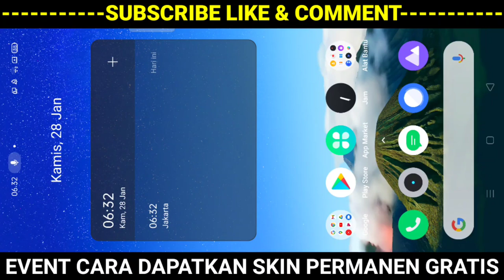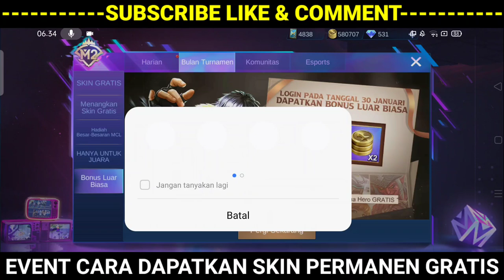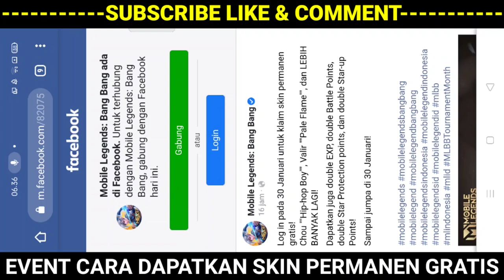CARA DAPATKAN SKIN PERMANEN SECARA GRATIS DARI EVENT BONUS LUAR BIASA MOBILE LEGENDS 2021 - EVENT ML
(Bantu donasi bisa dengan via OVO, Dana, GoPay)

SYARAT MASUK CUSTOM ROOM :
3. Follow Instagram admin CENGCENG GAMING firdaus_a_a
5. Follow akun mobile legends admin firdaus.a.a
6. Setelah follow akun mobile legends nya admin silahkan chat sehabis match selesai
7. Password saat chat akun mobile legends admin "custom room CENGCENG GAMING"
8. Saat chat tidak menggunakan password tidak akan admin tanggapin
9. Setelah terpilih sebagai peserta custom room admin ucapakan selamat karena hasil pertandingan custom room akan admin upload di channel YouTube CENGCENG GAMING dan sobat shuriken bisa melihat akun sobat shuriken masuk di YouTube CENGCENG GAMING
10. Pemenang tantangan dari admin akan berkesempatan mendapatkan hadiah diamond langsung dari admin CENGCENG GAMING
11. Selamat mencoba semoga beruntung sobat shuriken, semangat . . . ! ! !
12. Salam . . . Shuriken . . . ! ! !

Berikan dukungan dengan cara berikut :
1. Like
2. Comment
3. Share

como ganar skin gratis mobile legend
cengceng gaming mobile legend